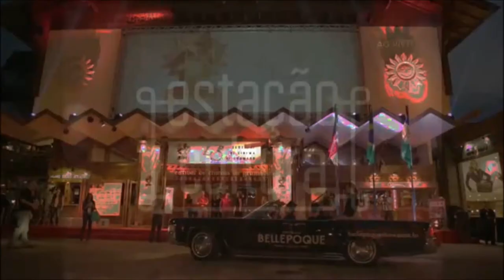45º Festival de Cinema de Gramado - Estação Cultura | TVE - 22/8/17